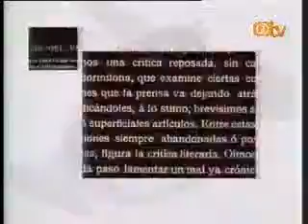Nubarrones sobre la Ópera de Oviedo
Tertulia nº 51, la actualidad desde Oviedo el miércoles 3 de diciembre de 2008, con Luzana Tamargo Menéndez, Manuela Andrea Rodríguez Morán, Begoña Malgor González y Nuria Fernández Díaz.